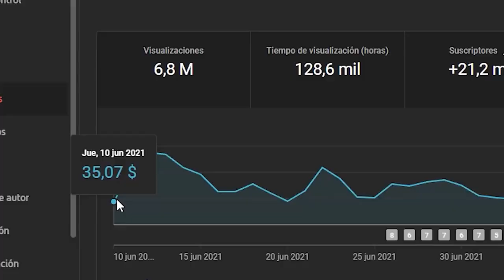ESTE FAN SUPERÓ TODOS LOS LÍMITES | SASHA GREYS SUBTITULADA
El método para ganar más de 1500 dólares sin salir de casa ➜

En este video, Sasha Gray recibe un comentario extraño durante una transmisión.